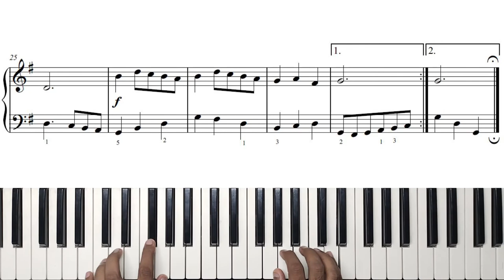Minuet in G by Georg Bohm I Piano Trinity Grade 2 I Syllabus 2021-2023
Friends in this video you will learn how to play Minuet in G by Georg Bohm on Piano